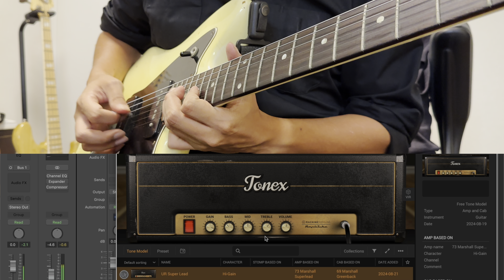"Great High Gain Sound🔥" TONEX Marshall 73 Super Lead Sound Demo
fano alt de facto JM6→Sonic Research ST-300→Antelope Zen Quadro Synergy Core

Daw-Logic pro

　　　　　　　　　　　Slash
　　　　　　　　　　　Tommy Guerrero
　　　　　　　　　　　Dave Navvaro
　　　　　　　　　　　Mark Speer
　　　　　　　　　　　Joe Perry
　　　　　　　　　　　Andy Timmons
　　　　　　　　　　　Yvett Young